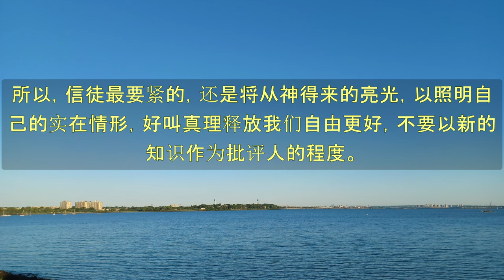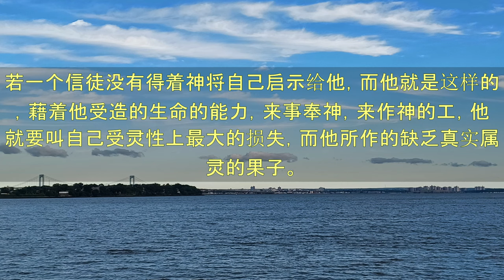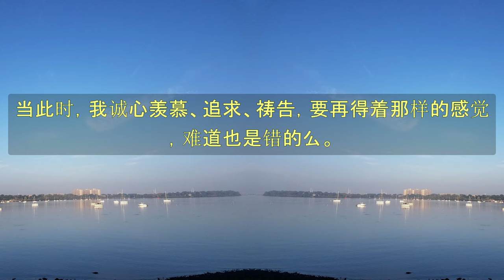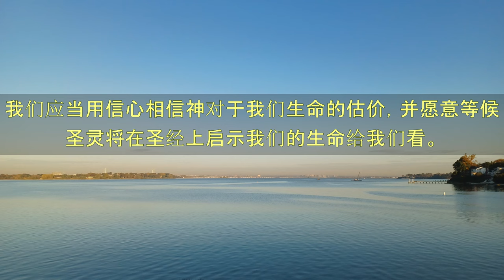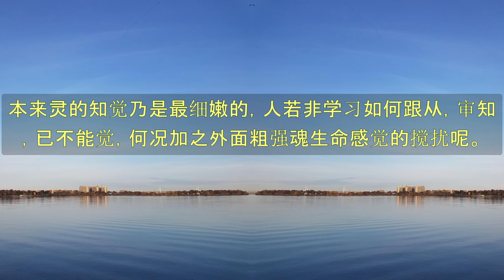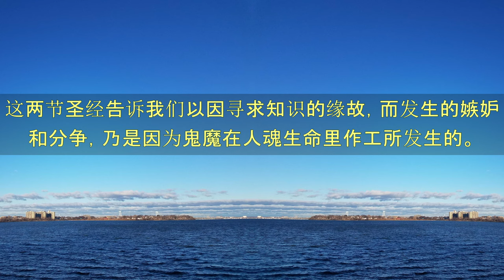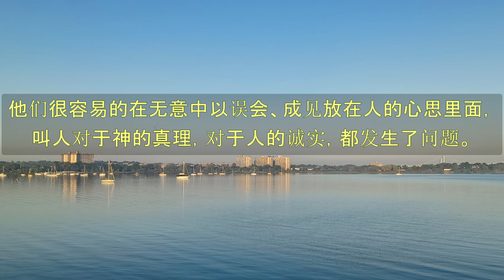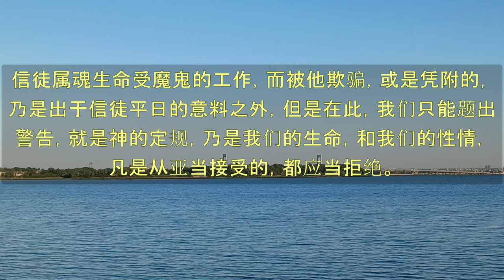《属灵人》 - 卷3 魂 - 第3章 属魂生活的危害 - 倪柝聲 (112)